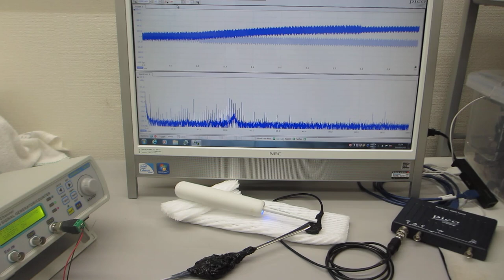超音波プローブと超音波歯ブラシ（１３０Ｈｚと１．６ＭＨｚ）の発振制御実験（超音波システム研究所）